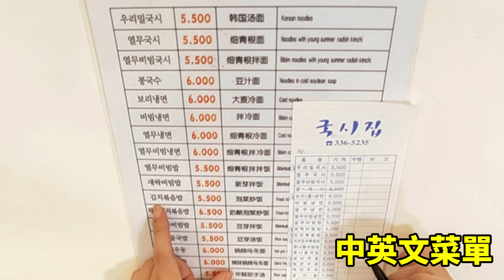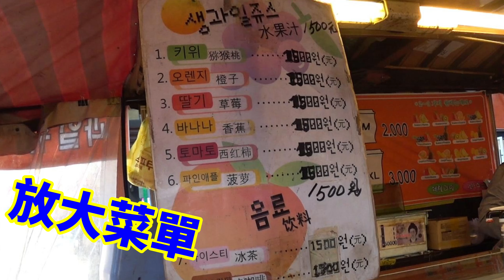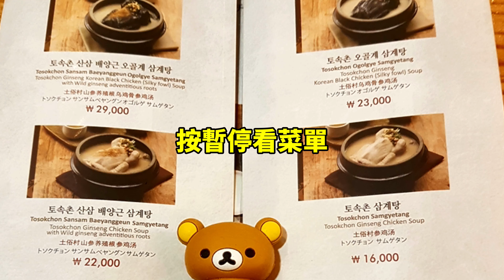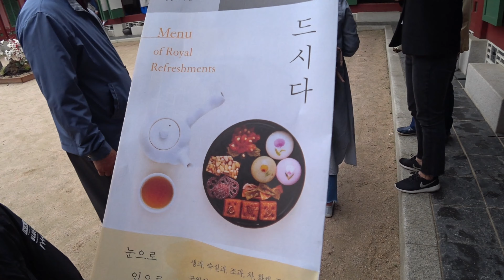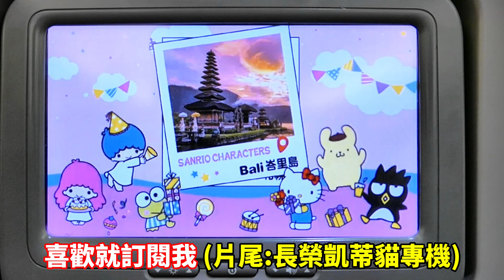去旅行】韓國首爾Day2~3 END！弘大購物天堂女人世界！梨花女子大學網美聖地！人參雞不能錯過！韓國自由行GO！Korea Seoul！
弘大買衣服真的沒話說 , 女生韓風衣服便宜又好看！
也會遇到不少台灣人批發呢XD

梨花女子大學就是 IG&FB拍照聖地
隨便拍照都可以耗掉半天以上！非常值得來！

土俗村人參雞還不錯吃啦...
只是我不太敢吃整根人參...有點浪費就是了XD